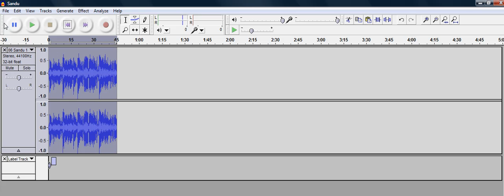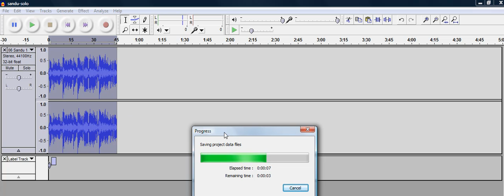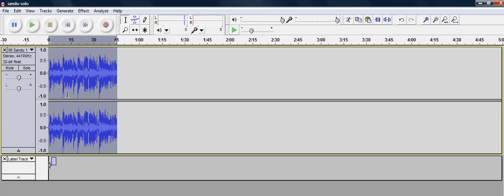3: label track, cut section with Audacity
Create a label track so you can save information about the tune you're working with. Cut and paste a section of a tune you want to work with, such as a solo you're learning which you want to slow down.